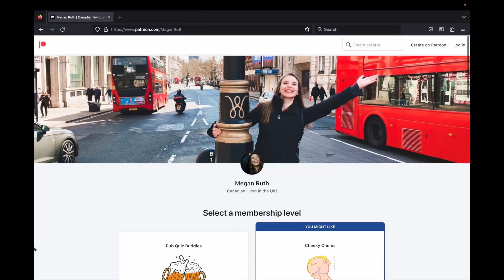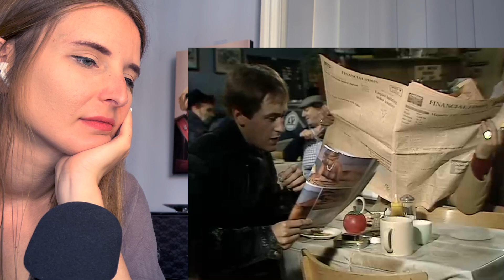REACTING TO ONLY FOOLS & HORSES | Series 2 Episode 1 - The Long Legs Of The Law